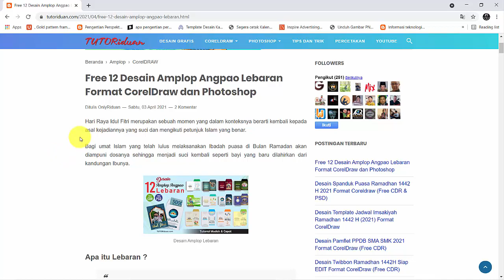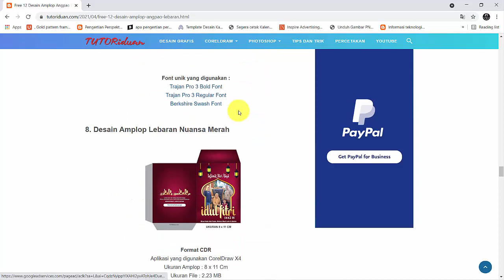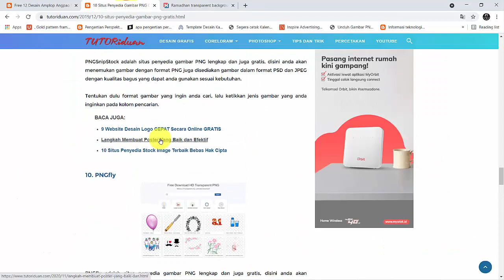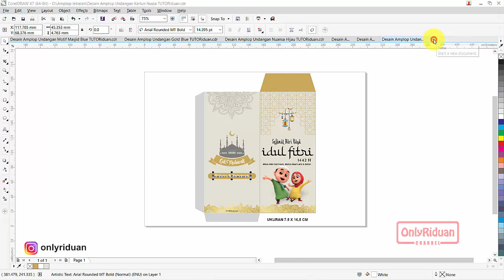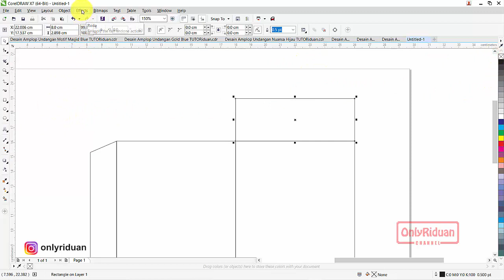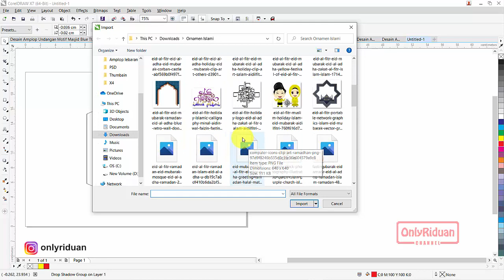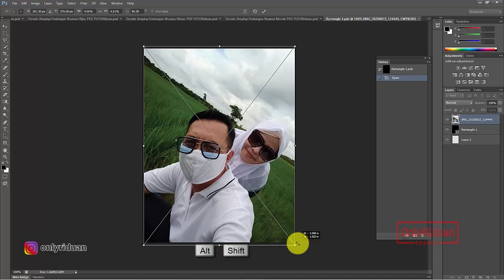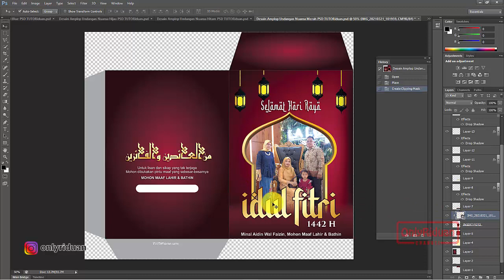Free 12 Desain Amplop Angpao Lebaran Format CorelDraw dan Photoshop - Envelope Eid Design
Free 12 Desain Amplop Angpao Lebaran Format CorelDraw dan Photoshop, Amplop Hari Raya Idul Fitri 1442 H, Envelope Eid Design 2021, Desain Amplop THR

6:52 Desain Ulang Amplop di Coreldraw
9:34 Cara Desain Amplop Lebaran
16:36 Desain Ulang Amplop di Photoshop

Semoga Bermanfaat